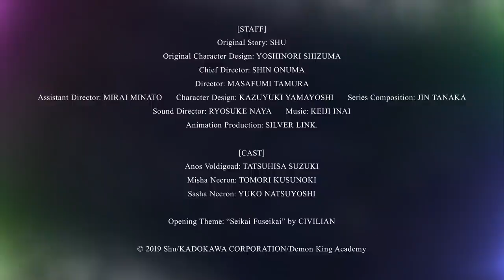Trailer [sub-eng] [1080p] : Maou Gakuin no Futekigousha (The Misfit of Demon King Academy)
Résumé :
Après 2000 ans, le seigneur démon, ayant la capacité de détruire les humains, les élémentaires et les dieux vient d'être réincarné !

Suite à une longue période d'innombrables guerres et de conflits, Arnos, le seigneur démon, devint malade et fatigué et aspirait à un monde pacifique. Il décida donc de se réincarner. Cependant, le monde dans lequel il se réincarne est trop habitué à la paix et ses habitants sont donc trop faibles.

Arnos décide de s'inscrire à l'Académie Maou, qui est un établissement créé pour rechercher tous les étudiants susceptibles de représenter la réincarnation du seigneur démon. Néanmoins, ses pouvoirs sont trop extraordinaires pour que ceux de l'académie puissent le juger correctement. Il est donc considéré comme un «étudiant inexistant».

Sous-estimé et évité par la plupart des habitants de la région, il décide de recruter Misha, une des seules personnes gentille avec lui, pour grimper au sommet de la hiérarchie des démons et ainsi récupérer son titre et statut antérieurs.

Sortie : 04/07/2020